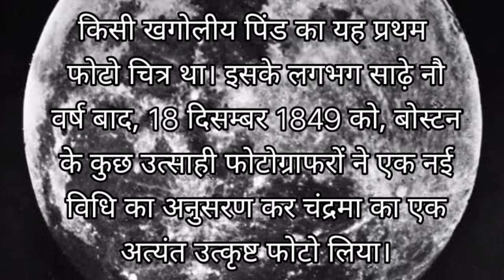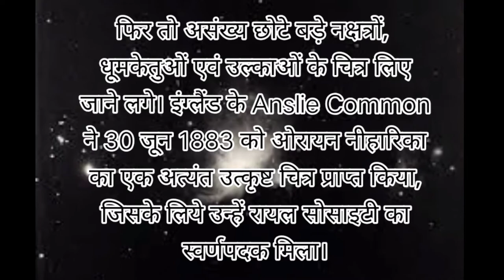Photography का इतिहास क्या हैं ? आइए जानते हैं ! हिन्दी में || Classical Photography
Photography  का इतिहास:-

‌               लई डागेयर (Louis Daguerre) द्वारा सन्‌ 1839 में फोटोग्राफी का आविष्कार होने के उपरांत 23 मार्च 1840 को न्यूयार्क के जॉन विलियम ड्रेपर (john W. Draper) ने 20 मिनट का उद्भासन देकर चंद्रमा का फोटो लिया। किसी खगोलीय पिंड का यह प्रथम फोटो चित्र था। इसके लगभग साढ़े नौ वर्ष बाद, 18 दिसम्बर 1849 को, बोस्टन के कुछ उत्साही फोटोग्राफरों ने एक नई विधि का अनुसरण कर चंद्रमा का एक अत्यंत उत्कृष्ट फोटो लिया। इस प्रयास ने खगोलीय फोटोग्राफी के प्रति जयोतिर्विदों को आकर्षित किया। इंग्लैंड और अमेरिका के कई ज्योतिर्विदों एवं फोटोग्राफरों के संयुक्तप्रयास से चंद्रमा के अनेक चित्र लिए गए।

नक्षत्रों का फोटोचित्र लेने की दिशा में हार्वर्ड वेधालय अग्रणी बना। अभिजित नक्षत्र (Vega) का एक चित्र 17 जुलाई 1850 को लिया गया। उत्कृष्ट साधनों के अभाव में वह चित्र संतोषजनक नहीं हो सका। मार्च, 1858 में रॉयल सोसाइटी की ओर से किउ वेधालय (Kew Observatory) में ड ला र्‌यू (De la Rue) के निर्देशन में सूर्य के कई चित्र लिए गए और तब से सुदूरस्थ, ज्योतिर्मय, आकाशीय पिंडों के चित्र लेने के प्रयास निरंतर होते रहे। फूको (Foucault) तथा फ़िजो (Fizeau) ने 1851 तथा 1854 में और सिराक्यूज के ए. बंधुओं (A. brothers) द्वारा 22 दिसम्बर 1870 को सूर्यग्रहण तथा रक्तज्वालाओं, सूर्यमुकुट (Corona) इत्यादि के अत्यंत सफल फोटो चित्र लिए गए।

सन 1870 में कैप्टेन ऐब्नी (Capt W. de W. Abney) ने एक विशेष प्रकार के फोटोग्राफिक पायस (emulsion) का आविष्कार किया जो लाल रंग के प्रकाश के लिये अत्यंत सुग्राही था। उस पायस से युक्त पट्टिका पर उन्होंने वर्णक्रम (spectrum) के अवरक्त (infrared) क्षेत्र में सूर्य का एक स्पष्ट चित्र प्राप्त किया। ऐब्नी का आविष्कार खगोलीय फोटोग्राफी के क्षेत्र में सचमुच एक क्रांति थी। इसी के द्वारा सन 1870-74 में डॉ॰ गाउल्ड (Fould) ने दक्षिणी गोलार्ध के अनेक प्रमुख युग्म (binaries) तारों के चित्र लिए। इसके बाद विलियम हिगिंज़ (William Higgins) ने आधुनिक श्लेष पट्टिका (gelatine plates) का आविष्कार किया, जिसने खगोलीय फोटोग्राफी की पद्धति को भी सामान्य फोटोग्राफी की ही भाँति सुगम एवं आडंबरहीन बना दिया। फिर तो असंख्य छोटे बड़े नक्षत्रों, धूमकेतुओं एवं उल्काओं के चित्र लिए जाने लगे। इंग्लैंड के ऐंसली कामन (Anslie Common) ने 30 जून 1883 को ओरायन नीहारिका का एक अत्यंत उत्कृष्ट चित्र प्राप्त किया, जिसके लिये उन्हें रायल सोसाइटी का स्वर्णपदक मिला। खगोलीय फोटोग्राफी के यंत्रों उपकरणों एवं फोटोग्राफिक पायसों तथा फोटो पद्धतियों में अत्यंत द्रुत गति से सुधार एवं विकास होते रहे और आज यह अपने विकास की प्रौढ़ता को प्राप्त कर सकी है। अब तो फोटोग्राफी की सहायता से असंख्य आकाशगंगीय (galactic) तथा पार-आकाशगंगीय (extra-galactic) नीहारिकाओं के चित्र लिए जा चुके हैं, जिनसे ब्रह्मांड के विस्तार एवं रचना के संबंध में ज्ञानकोश की निरंतर अभिवृद्धि हो रही है ||